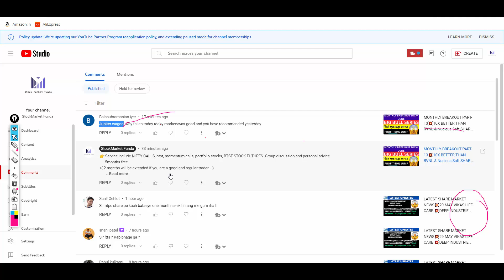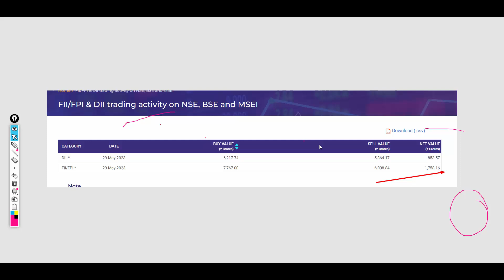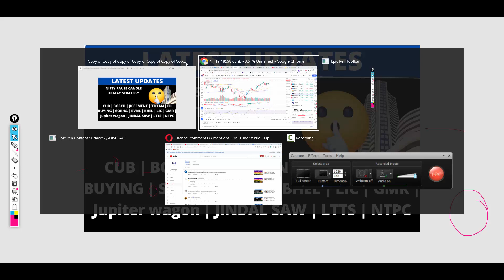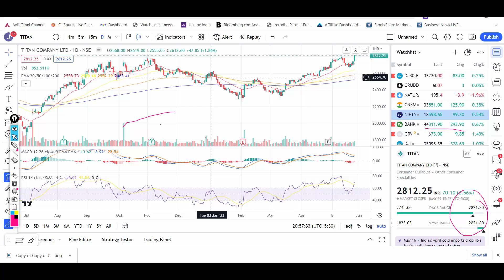LATEST SHARE MARKET NEWS💥30 MAY NIFTY FALL MORE? 💥CUB SHARe💥JK CEMENT SHARE PART 1